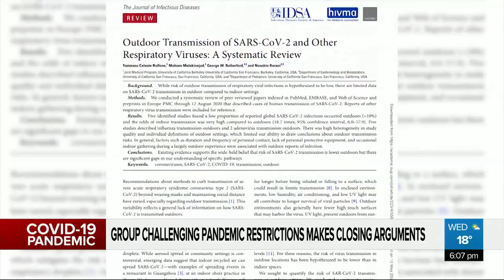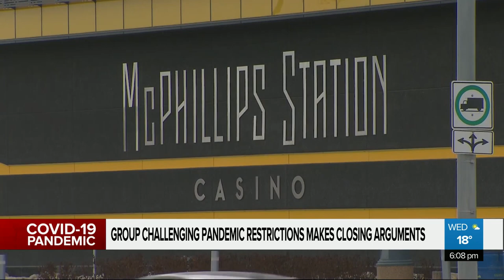Closing arguments begin in legal challenge of pandemic restrictions